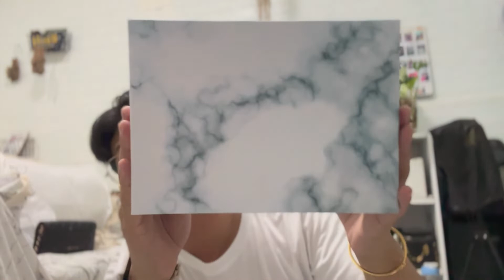สินค้าลายหินอ่อนทั้งหมด Willvy ขี้เผือก EP.12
** Willvy ขี้เผือก EP.12  **
** Unboxs  [ สินค้าลายหินอ่อน จากจีน ] **

YB: lifestylewillvy

👉 พิกัดร้านค้าที่รับสั่งของจากจีน